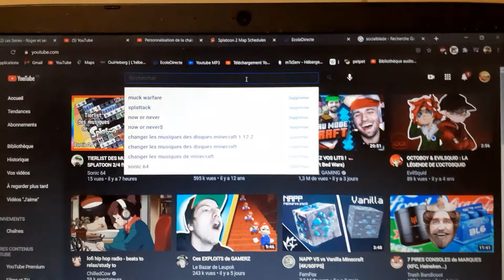TUTO comment s'abonner à ma chaîne